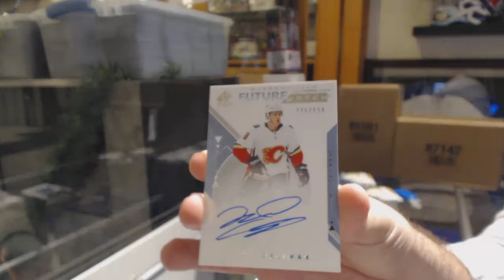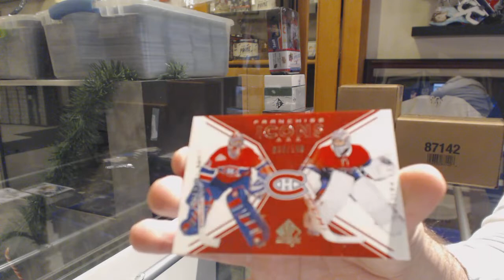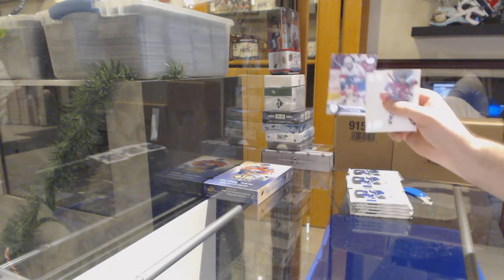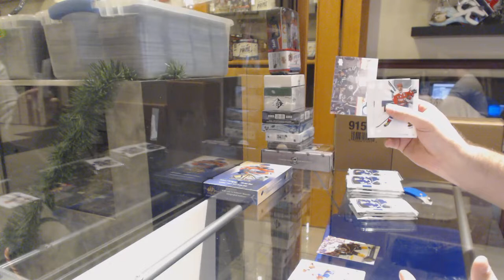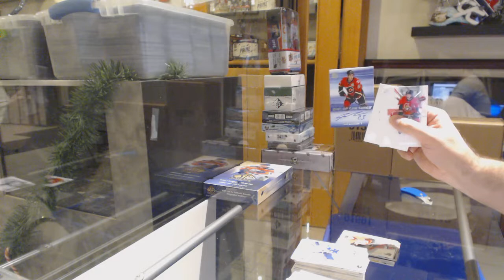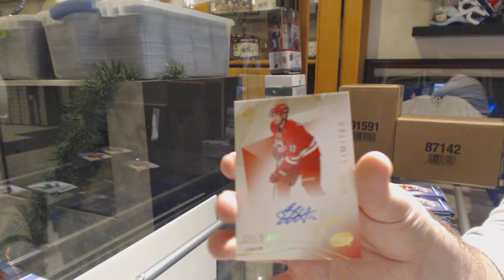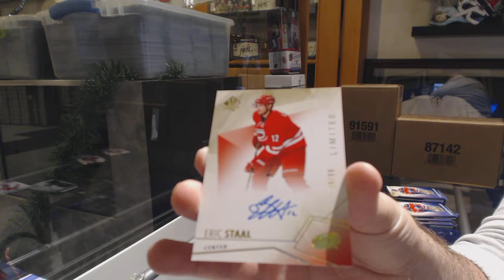Multiple Year Upper Deck SP Authentic Hockey 3 Box Break - C&C GB #10,445